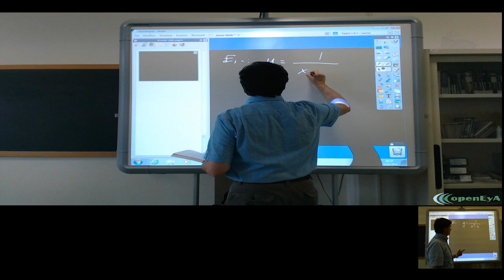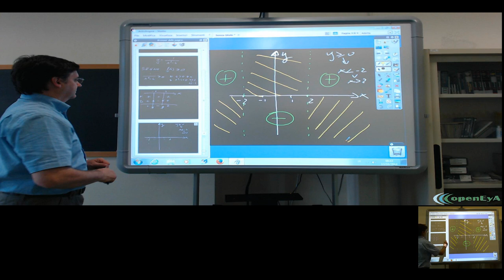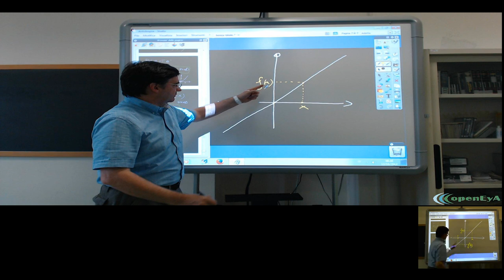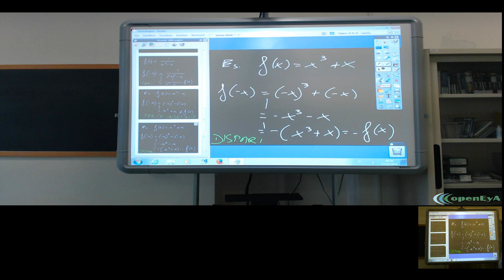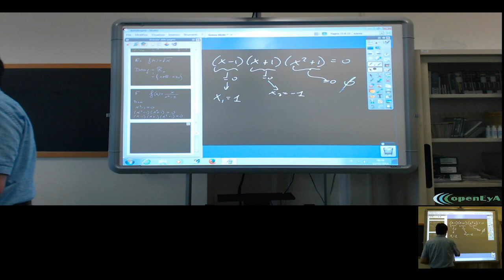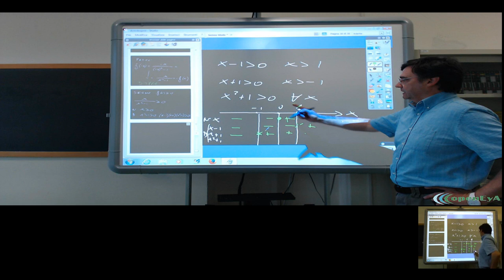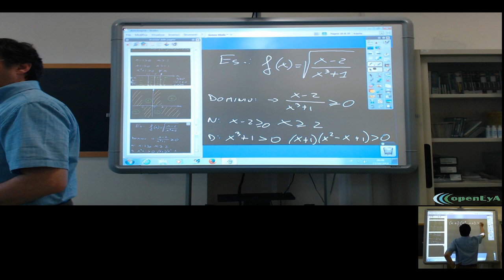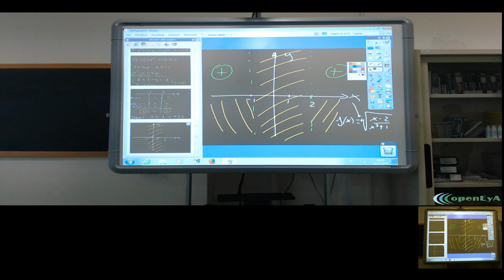Lez.122 L'analisi infinitesimale. Le funzioni: proprietà.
Le funzioni: classificazione, dominio, parità e segno. Esercizi ed

esempi di ripasso.